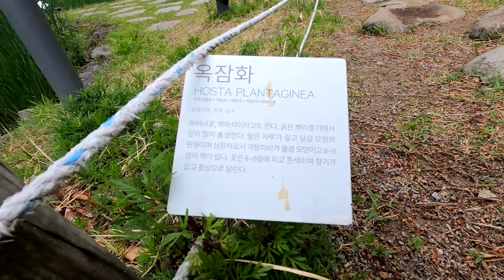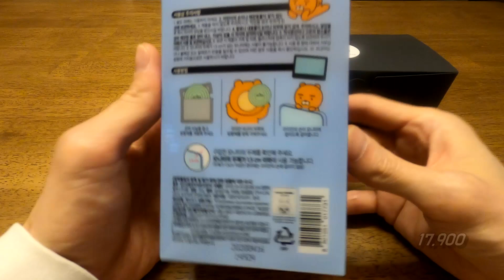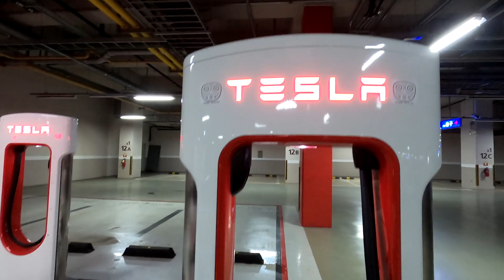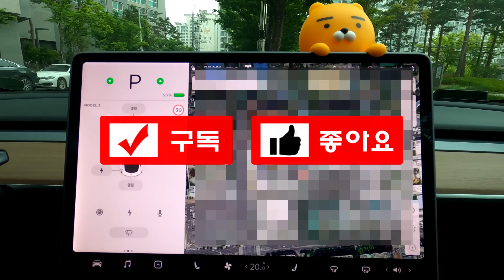라이언방향제/테슬라 모델3/차량용방향제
요즘 핫한 아이템 라이언방향제를 설치했습니다.
카카오프렌즈 라이언 모니터걸이형 방향제 17,900
베어브릭 석고 방향제(천연 디퓨져) 11,900 / 장식왕관별도 900
차량 방향제나 모니터 방향제 필요하신분들은 참고하시면 좋을것 같습니다.

Hovering_Thoughts